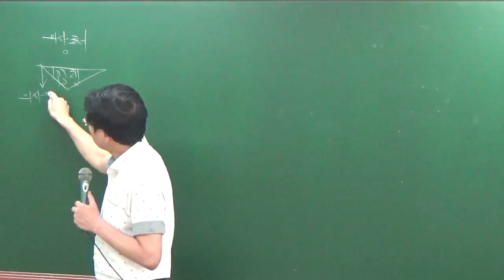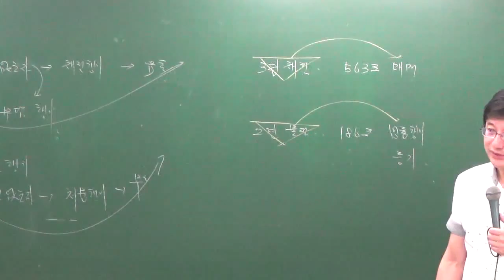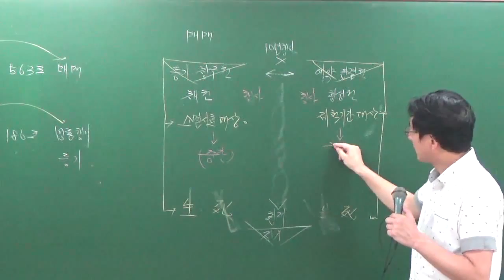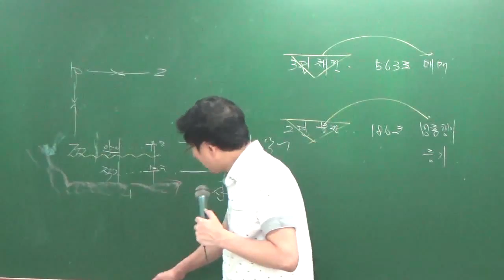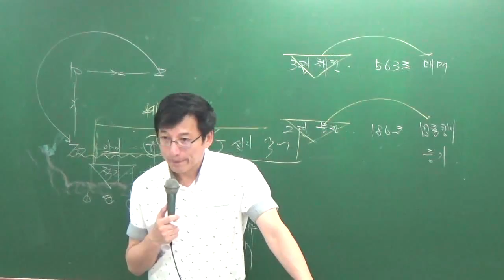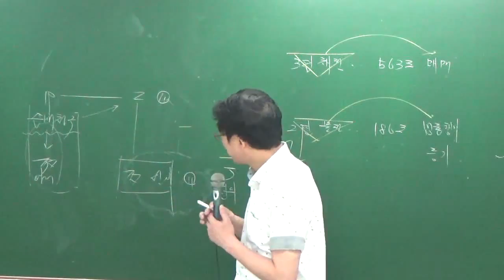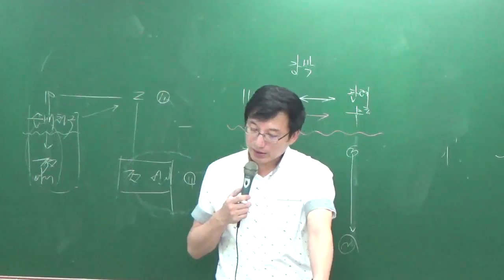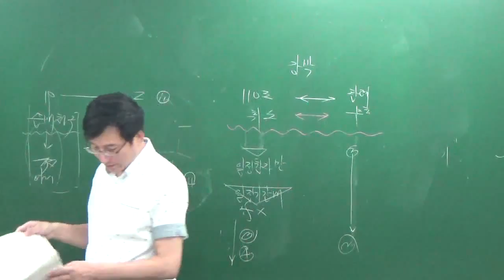민특9-4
9월모의고사